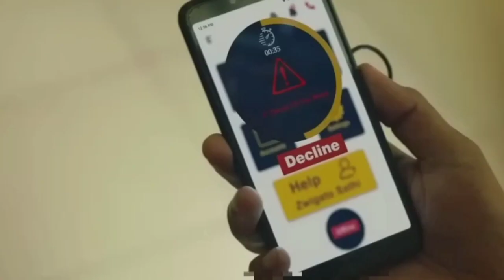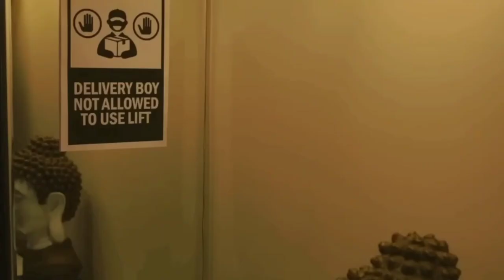Zwigato movie explain in Hindi/Urdu☺️ Kapil best acting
Zwigato movie explain in Hindi
zwigato movie explain in Urdu